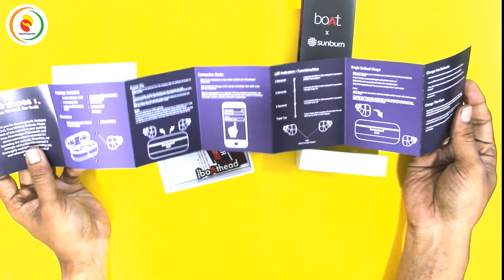Unboxing of Boat Ear Buds Airdopes 121 V2 | Boat Ear Bud Unboxing in Kannada | Help in Kannada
About Video: In this Video I have shown you unboxing of Boat Ear bud. Model: Airdopes 121 V2